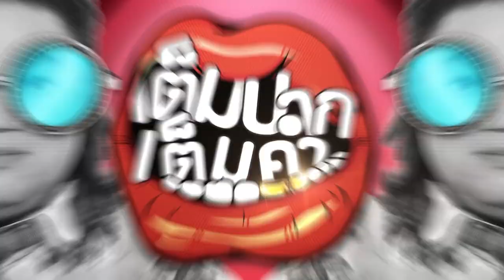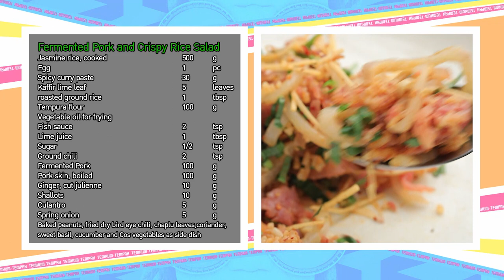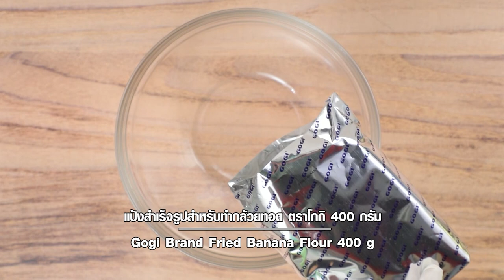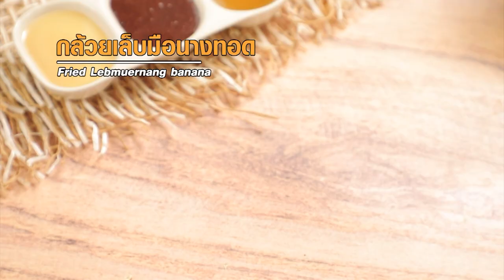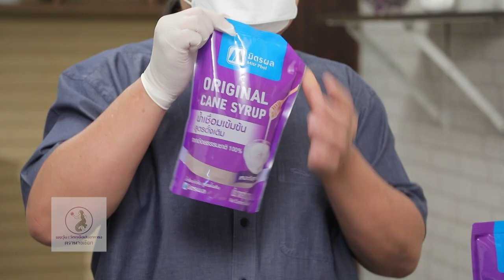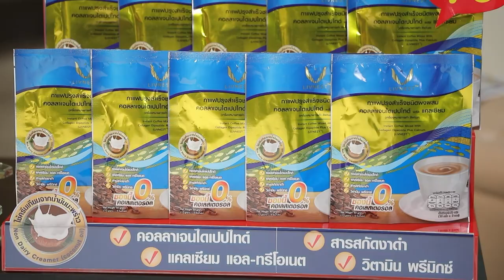เต็มปากเต็มคำ (หนังหมู) ยำแหนมข้าวทอด / ผัดหนังหมูกระทะร้อน l EP.151 (Full)